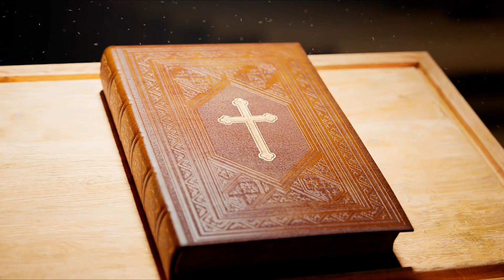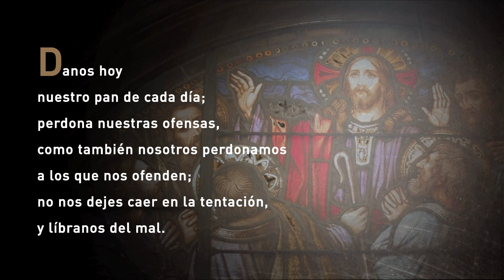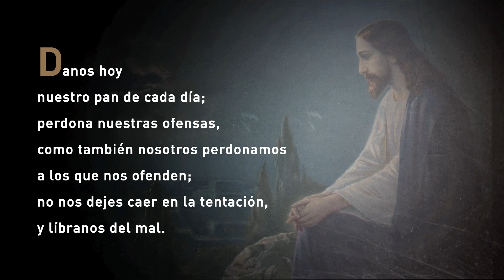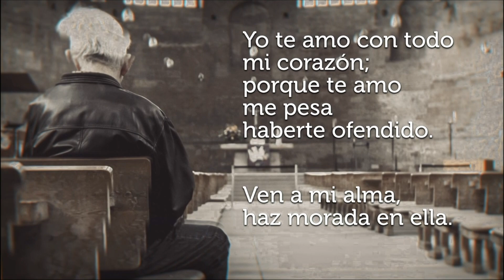La Santa Misa de Hoy Jueves, 3 de noviembre de 2022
Lecturas;
Primera Lectura: Filipenses 3, 3-8.
Salmo responsorial: Que se alegren los que buscan al Señor.
Evangelio: San Lucas 15, 1-10.